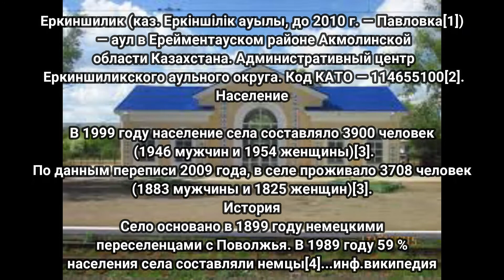"Мой Алпамыс..." Эдуард Шнайдер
Авт.: Эдуард Шнайдер
Комп.: Эдуард мл.
Читает.: автор
Информация: Википедия